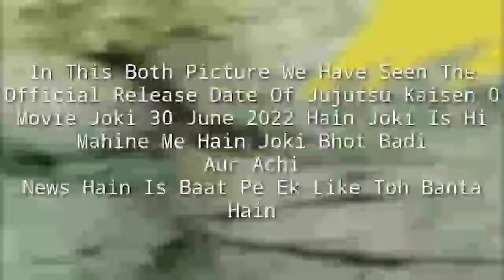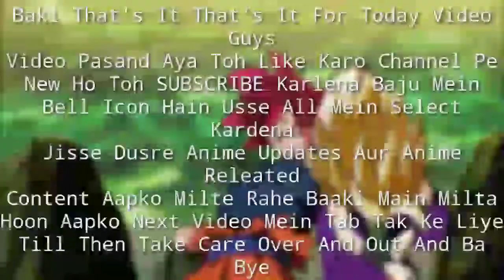Jujutsu Kaisen 0 Movie Official Release Date Revealed ! | PVR PICTURES